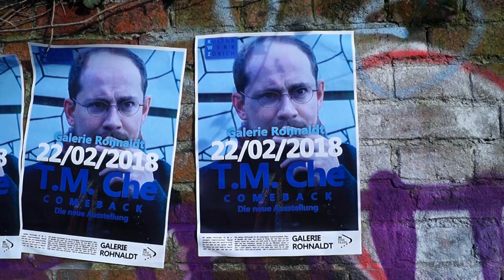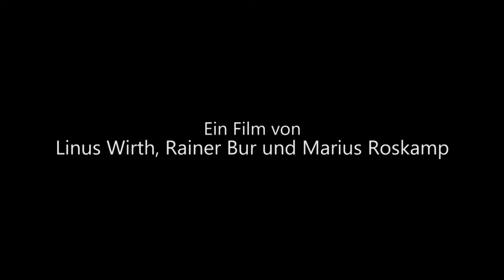Comeback | Ein Kurzfilm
Ein Künstler in einer Schaffenskrise und eine immer näherrückende Deadline.

Ein Kurzfilm von Linus Wirth, Rainer Bur und Marius Roskamp.